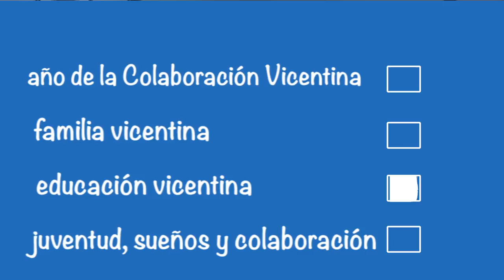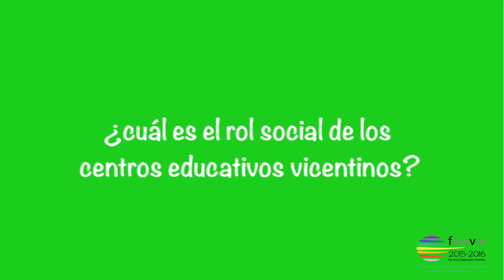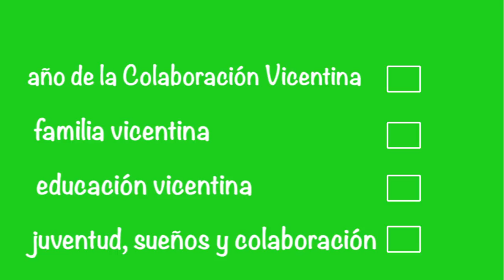Entrevistas con el P. Gregorio Gay CM - parte 3: Educación Vicentina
Serie de entrevistas con el Padre Gregorio Gay, Superior General de la Congregación de la Misión y el líder espiritual de la Familia Vicenciana mundial que se registraron durante su visita a Chile por RadioVicentina y REVIC - Red Educativa Vicentina en América del Sur.